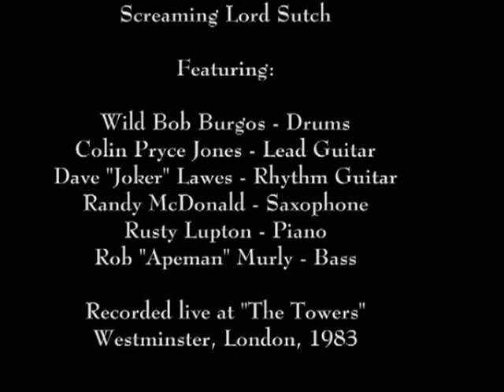Screaming Lord Sutch, Rockin' at The Towers 1983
Recorded at the Towers, Westminster, London, UK, 1983
Screaming Lord Sutch - Vocals
Wild Bob Burgos - Drums
Colin Pryce Jones - Lead Guitar
Dave "Joker" Lawes - Rhythm Guitar
Rusty Lupton - Piano
Randy McDonald - Saxophone